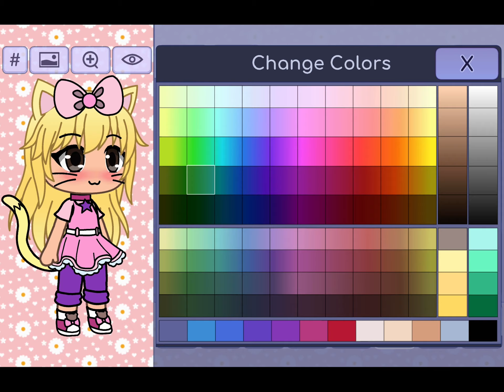How to make my Gacha OC :3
and others